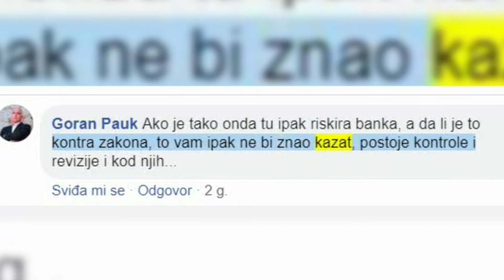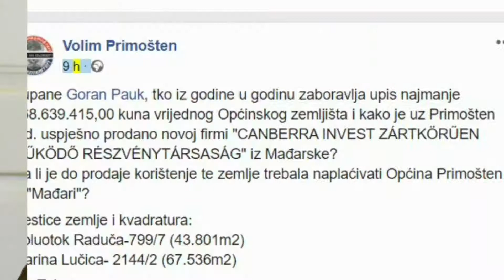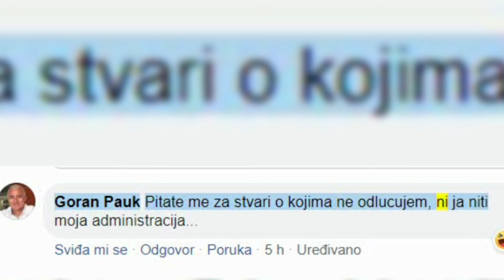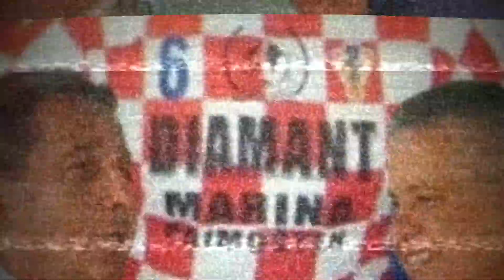Volim Primošten [FILM]- "Tko je kriv 2?"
[PUTEVI IZVLAČENJA NOVCA IZ SLOVENSKE "NLB" VODE U PRIMOŠTEN!]

Međunarodna istraga traje uz mnoge napore političkih struktura da se "ušutka" istražne novinare Mađarske i Slovenije kako bih se zameo put prema Primoštenu te izvlačenja novca iz Slovenske "NLB"!

Facebook stranica VolimPrimošten